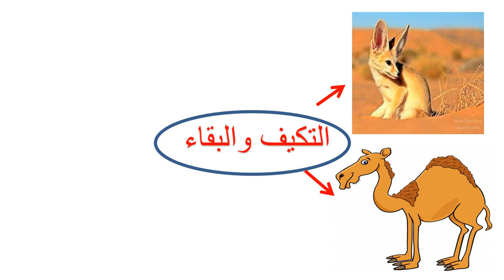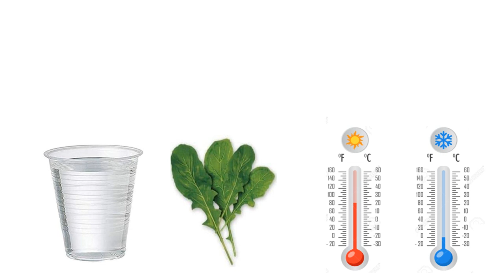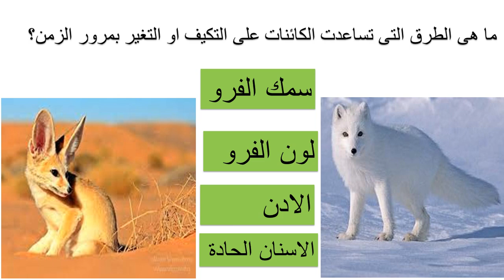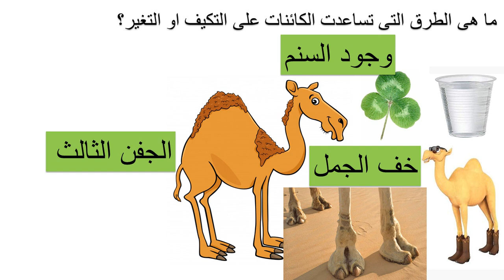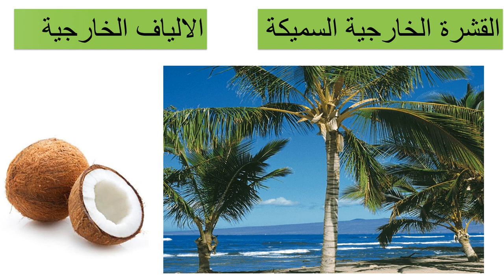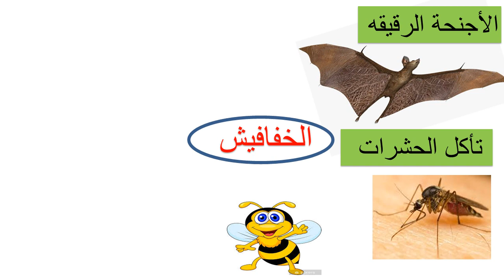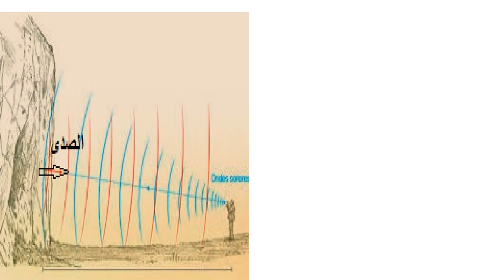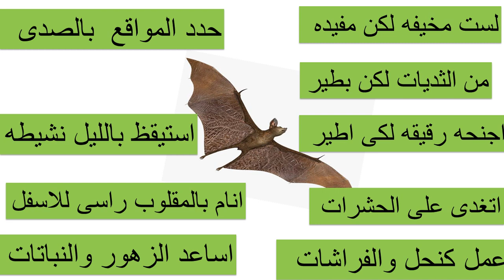حصربا - المنهج الجديد - علوم - الصف الرابع الابتدائى - الترم الاول - التكييف والبقاء -الجزء الاول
شرح مبسط وسهل للمنهج الجديد العلوم الرس الأول الوحده الأولى